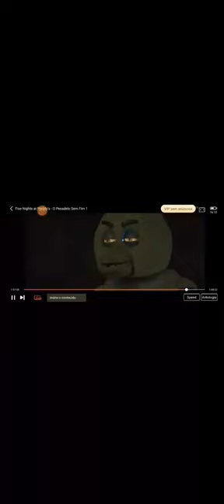☠️fnaf williamafton brigadas tapa